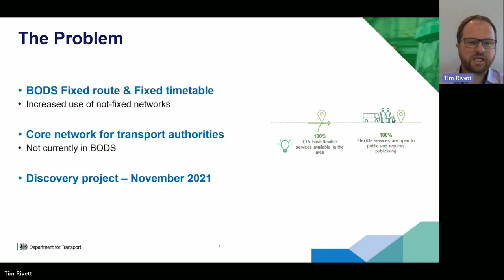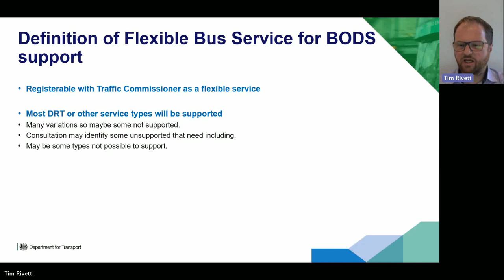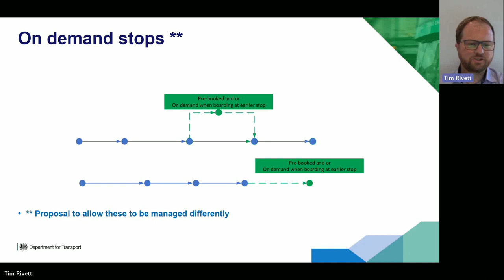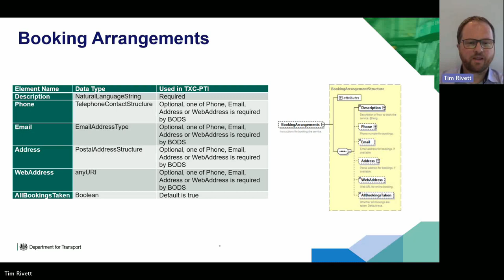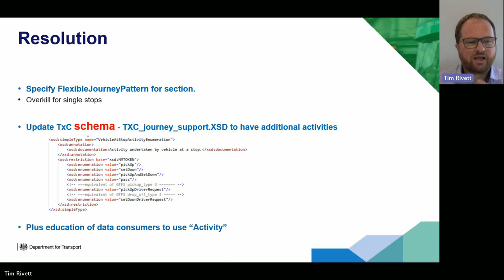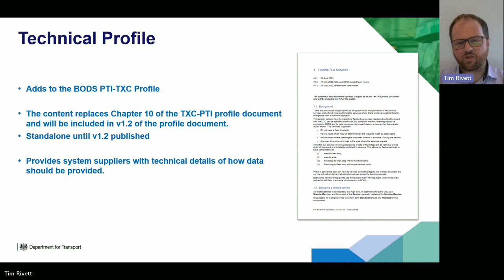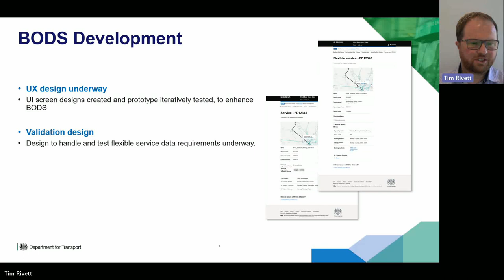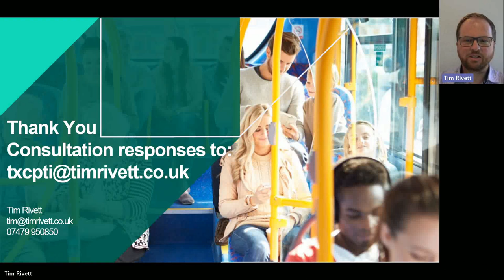Flexible Bus Service Data in BODS - Consultation 2 June 2023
The current data profile for supplying data to BODS supports standard bus services. There are an increasing number of flexible bus services operating and providing sometimes the only public transport provision in an area.

An updated section of the profile has been produced for consultation to ensure that it provides the advice necessary for suppliers to provide tools, and bus operators to understand what they need to provide to enable the information to be accurately reflected to the public by data consumers for flexible services.

In this session we will run through the work undertaken to identify the requirements and the proposed way that data about flexible services can be provided to BODS.

We welcome attendance from anyone with an interest in flexible bus services, BODS and providing information to the public.